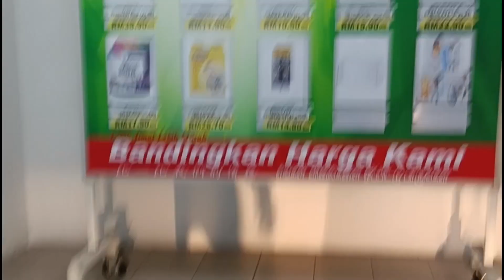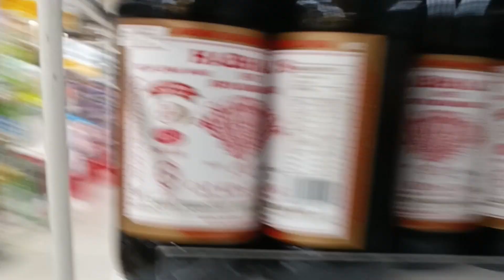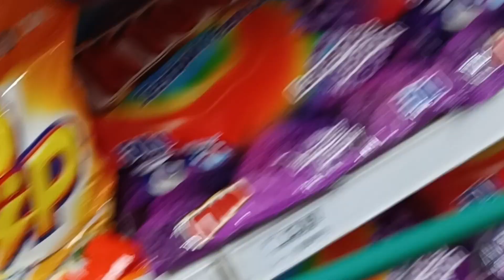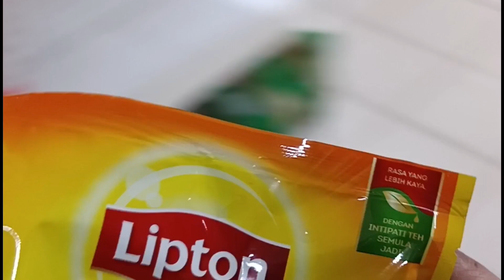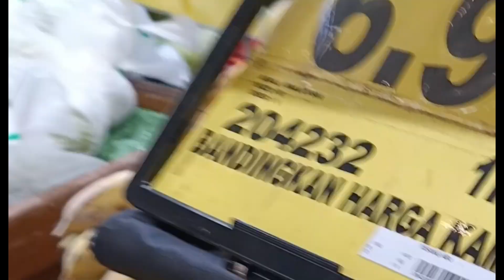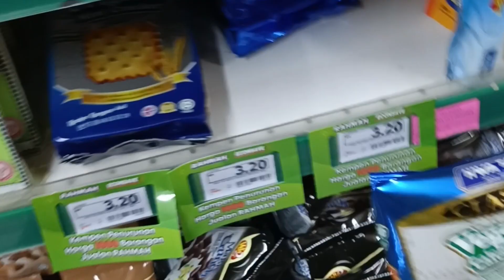Belanja Mingguan Hemat /Grocery Shopping/ IRT Dengan Segala Rutinitansnya / Hidup Di Kampung